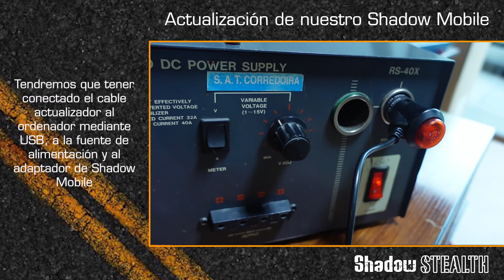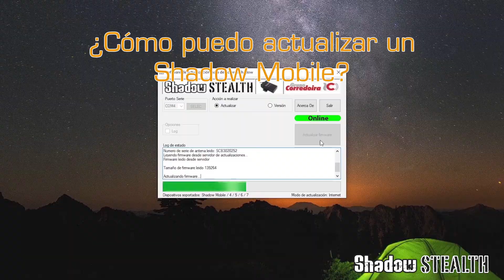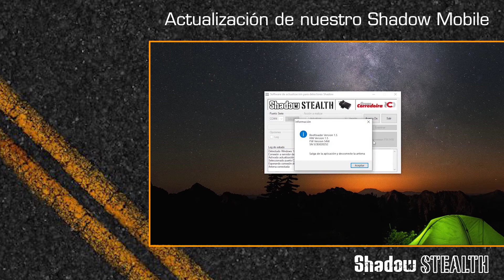Actualización de un SHADOW MOBILE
En este vídeo os enseñaremos a actualizar un Shadow Mobile, así como el conexionado necesario, y los elementos a utilizar.